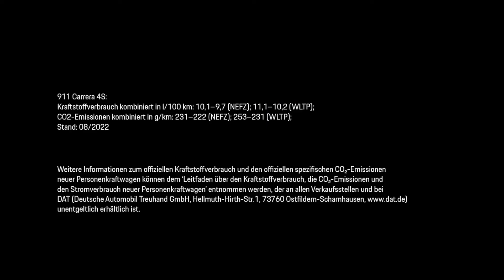Behind the scenes in the Porsche saddlery | Porsche Handcrafts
Customized down to the smallest detail. Craftsmanship has a long tradition in the Porsche upholstery shop, because this is where various wishes are realized by people for people. Christin Gonsior takes us behind the scenes of the Porsche upholstery shop and shows us how important sensitivity and precision are when manufacturing the individual parts of a vehicle. A job that cannot be replaced by any machine and therefore makes every Porsche something very special.